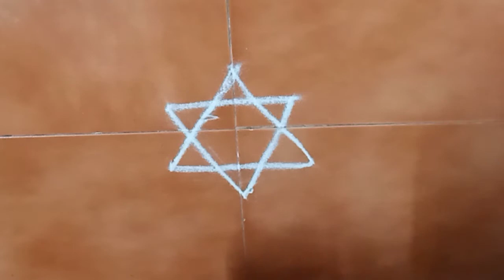சின்ன சின்ன வாசல் கோலம் (பகுதி-2)/ easy rangoli designs/Easy kolam/ rangoli/ kolam